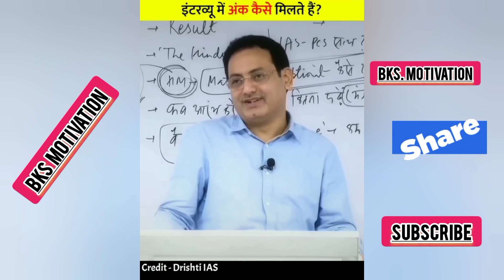इंटरव्यू में अंक कैसे मिलता हैं|| Interview Me Ank Kasie Milta Hai